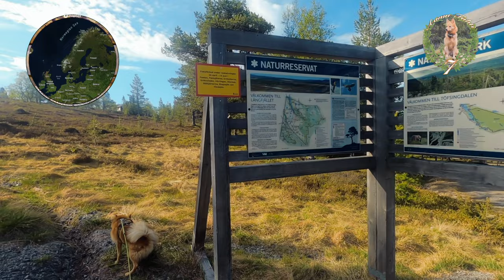Finnish Spitz and the Remembrance of the Great Wight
A rather long, but absolutely marvellous trek to the top of Storvätteshågna (Great Wight's Remembrance, kinda). Aamu got her share of snow on the way to the top. Mixed terrain but quite easy walking. One longer push upwards, but the peak itself is one of my favourites. We took our peak coffee at the lake just beneath the peak. Wonderful times.

00:00 Intro
02:13 First Ridge Climbed
05:44 Passing the Second Ridge
08:18 Real Push
10:20 Snow, Beautiful Snow
12:19 Storvätteshågna Peak
14:38 Outro

20230612A Aamu Treks